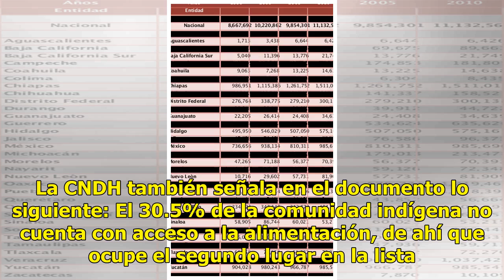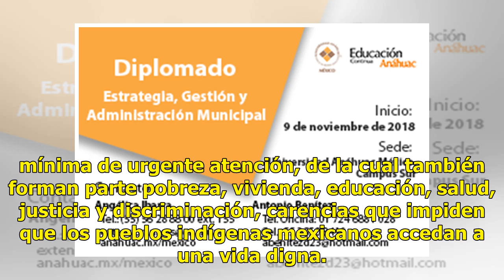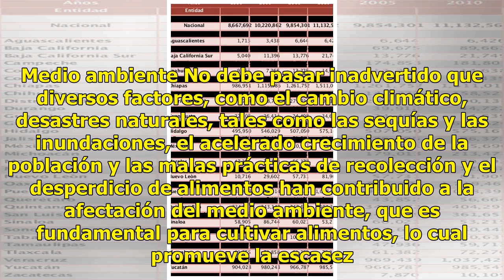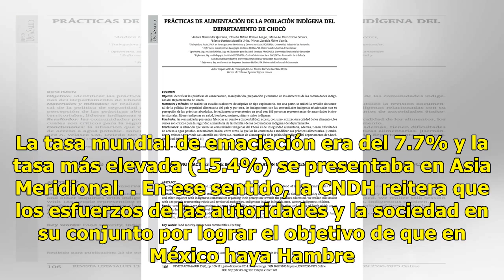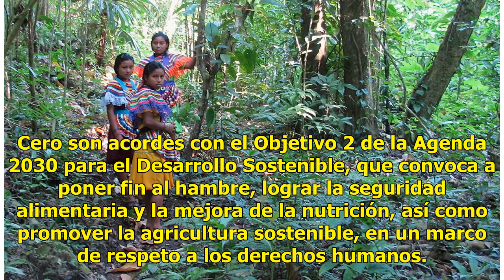Sin acceso a alimentación el 30.5% de la población indígena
La Comisión Nacional de Derechos Humanos (CNDH) llamó a las autoridades a cumplir la obligación de aliviar el hambre de los habitantes, pues el 30.5% de la población indígena no tiene acceso a la alimentación. En un comunicado, con motivo del Día Mundial de la Alimentación, el organismo destacó la o...